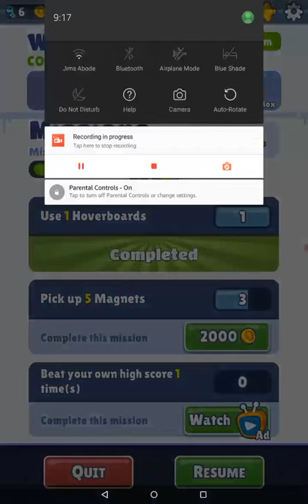Subway surfers speed run